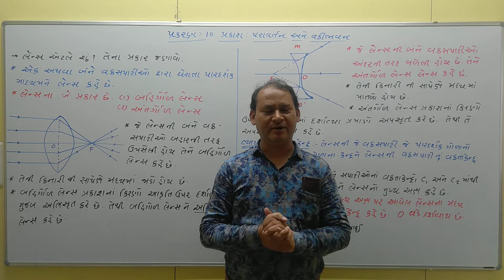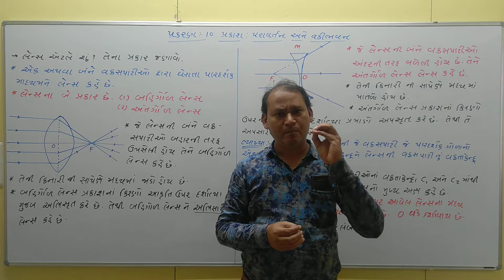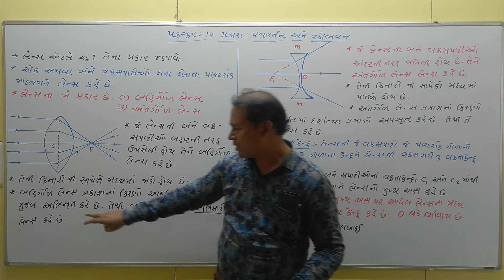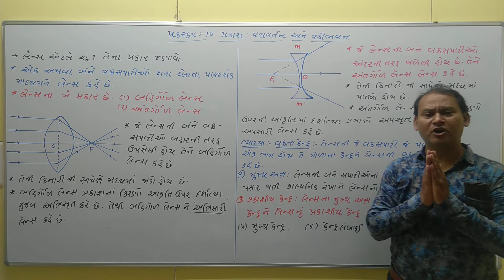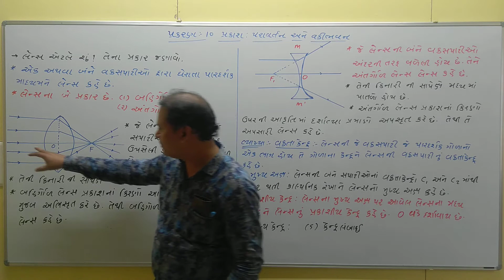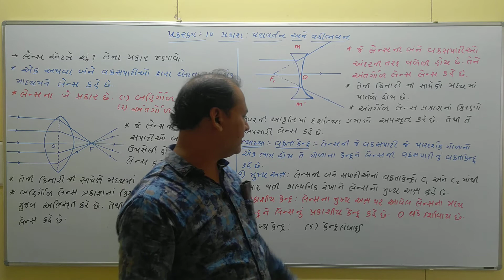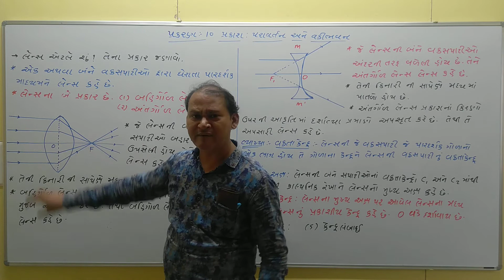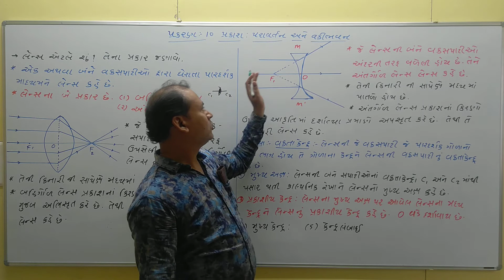ધોરણ-10 વિષય વિજ્ઞાન પ્રકરણ-10